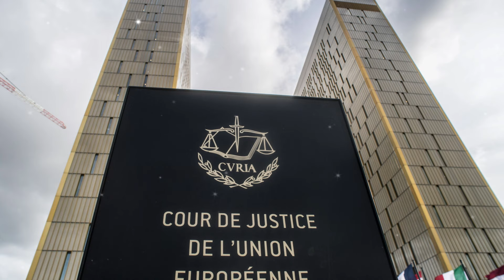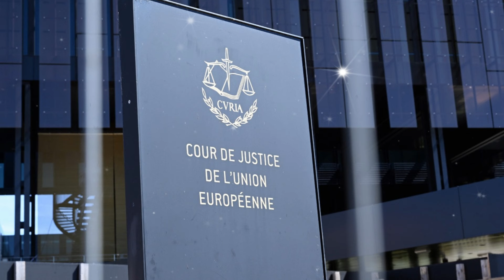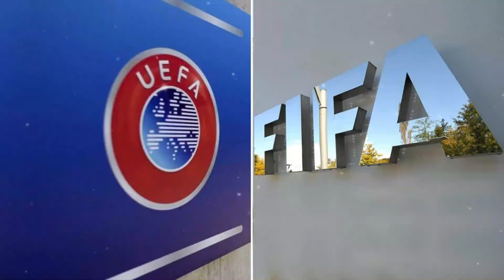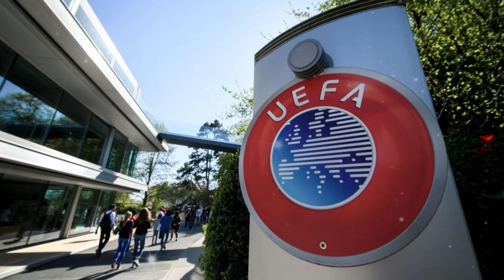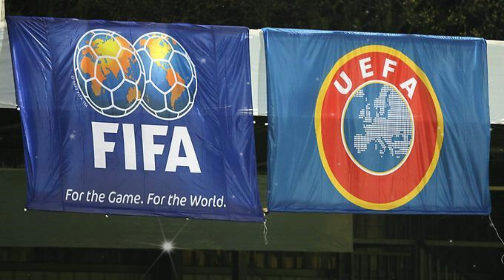E' STATO SCOPERTO IL SISTEMA UEFA/CEFERIN! Notizie calcio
In un colpo di scena che alimenta ulteriormente la tensione tra A22 e la UEFA riguardo alla Superlega, la società dietro il nuovo progetto calcistico ha preso una posizione decisa. Attraverso una lettera aperta riportata dalla testata giornalistica Calcio e Finanza, A22 ha richiesto pubblicamente alla UEFA di interrompere tutte le azioni considerate anticoncorrenziali. Resta fino al termine del video per scoprire i contenuti della lettera.